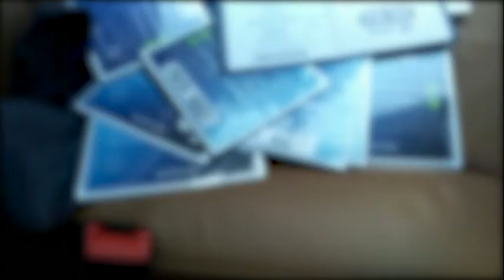CBŚP pojechało po niego specjalną "limuzyną" - był ścigany na podstawie ENA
źródło: policja.pl
WIĘCEJ NA PORTALU PRASOWYM: Poszukiwany kilkunastoma podstawami prawnymi, w tym m.in. ENA i LG żył sobie spokojnie i działał aż się przeliczył z bezkarnością - pojechali po niego specjalną "limuzyną"